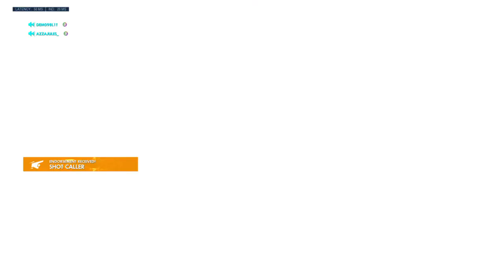Overwatch brig is so much fun